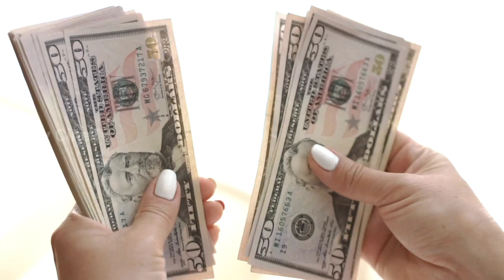चौंक जाएंगे आप मोनालिसा कि कुल संपत्ति को देखकर 🤫 || Monalisa Ki Kul Sampatti || Monalisa New Worth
Doston Es Video Me Hamne Bhojpuri Actress monalisa ki kul sampatti ke Baree Me Btaya Hai Tooo Plzzzz Ek Barr Video Ko anttt tkk Jarur Dekhe.

monalisa net worth
monalisa biography
monalisa ki kul sampatti
monalisa income
antara biswas net worth
monalisa ka ghar kahan per hai
monalisa chinda husband
monalisa lifestyle 2021